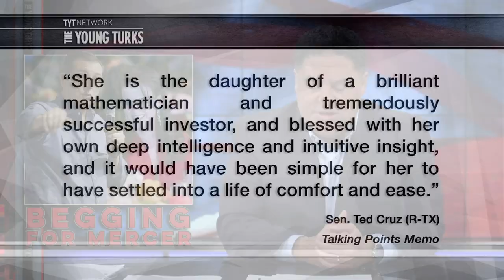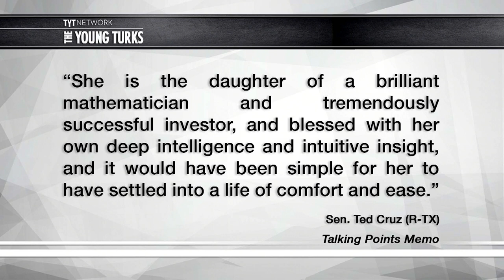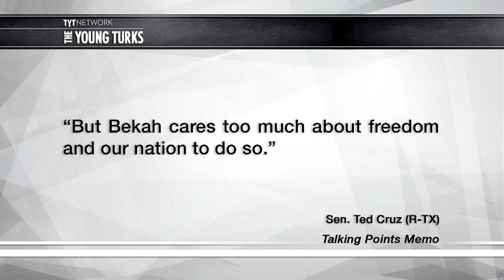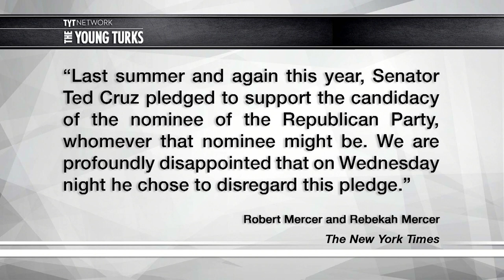Ted Cruz Grovels Before The Mercer Family... And So Does Trump.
The Mercers are billionaires that fund Republicans like Ted Cruz to rig the economic game in their favor. Ted puts on a groveling clinic. Oh and by the way the Mercer family owns Trump too. Cenk Uygur, host of The Young Turks, breaks it down.

"Sen. Ted Cruz (R-TX) lavished praise on his one-time champion, mega-donor Rebekah Mercer, in a fawning entry in Time’s “100 Most Influential People” list.

Rebekah Mercer and her billionaire investor father Robert were the driving donors behind Cruz’s White House run until diverting their support to Donald Trump when he clinched the GOP nomination.

They’re also part owners of Breitbart News and a slew of other conservative enterprises.

“Rebekah Mercer is a warrior and a patriot,” Cruz wrote of his benefactor in a short tribute published Thursday. “She is the daughter of a brilliant mathematician and tremendously successful investor, and blessed with her own deep intelligence and intuitive insight, and it would have been simple for her to have settled into a life of comfort and ease.”

“But Bekah cares too much about freedom and our nation to do so.”

The Mercers’ investments helped “fuel a political revolution,” he continued, adding: “Bekah has helped transform the world of politics.””*

Hosts: Cenk UygurCast: Cenk Uygur